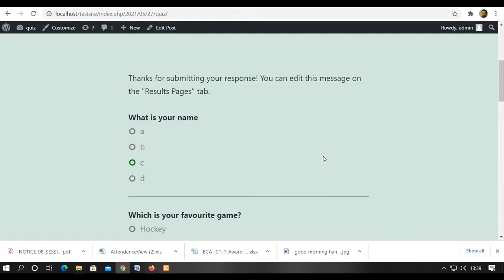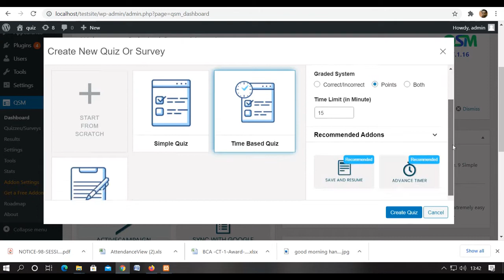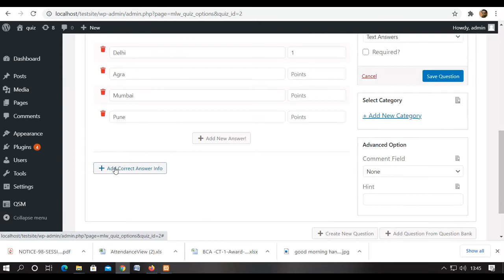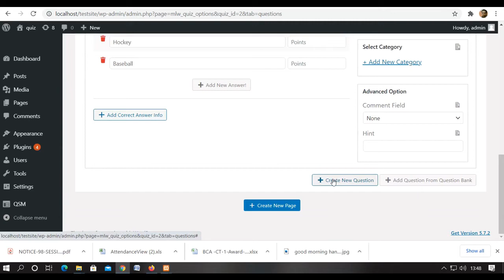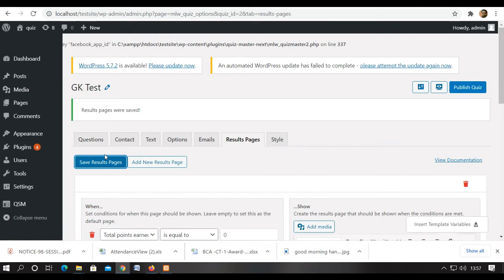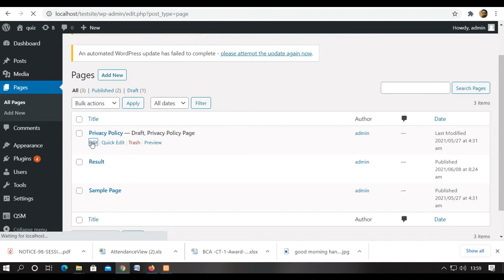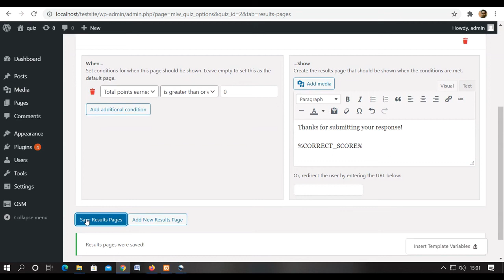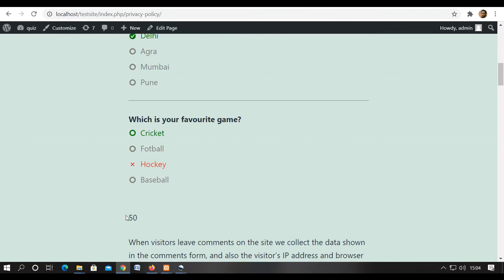How to create Online Timer EXAM/QUIZ/SURVEYS with in 10 minutesI WordPress I Instant Result & Score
This video is all about the tutorial of how to create and conduct online exams/quizzes/ surveys with a simple use of plugin along with automatic completion and submission if time will over.

Very Easy steps to handle all task along with clear explanation.
You can download required plugin online easily explained in the tutorial